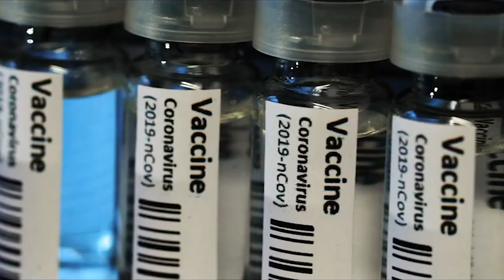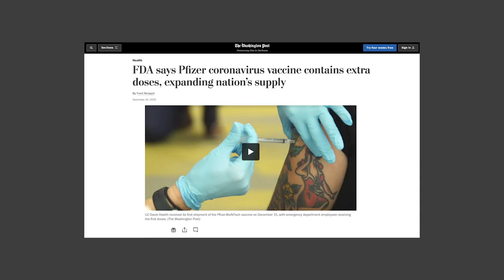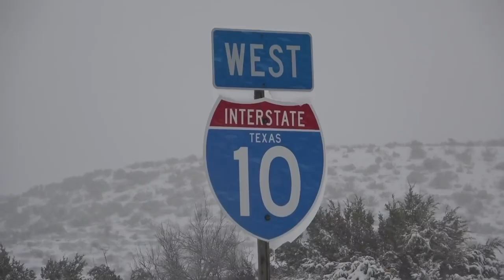Heart At Work: Meet the Woman Who Helped Make History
Two years ago, Coronavirus was just starting to impact the country. Hospitalizations and deaths were rising daily. Businesses and offices were closing, people were told to isolate. We were scared and solutions were needed. Representing CVS Health, Shannon Penberthy was part of a small group of key decision-makers with Operation Warp Speed whose efforts resulted in providing COVID-19 vaccinations nationwide.

Thank you, Shannon, for helping CVS Health play such a major role fighting the pandemic – one that continues to make a difference for so many.